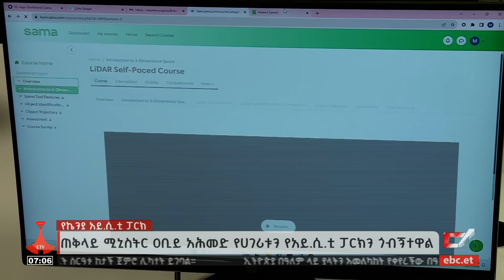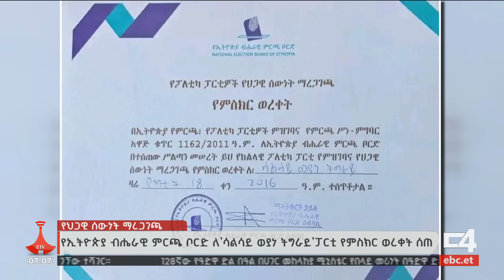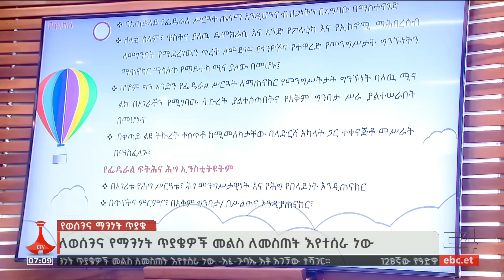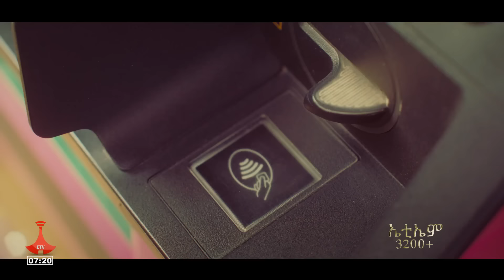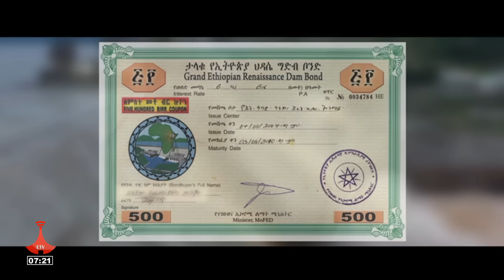የቀን 7 ሰዓት አማርኛ ዜና… የካቲት 20/2016 ዓ.ም Etv | Ethiopia | News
የቀን 7 ሰዓት አማርኛ ዜና… የካቲት 20/2016 ዓ.ም